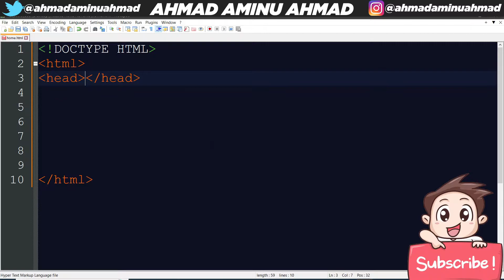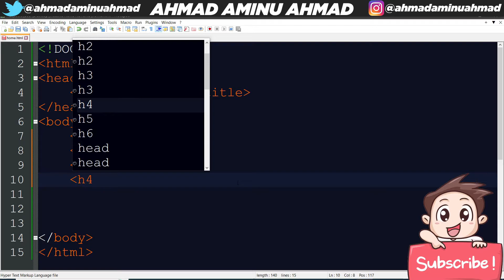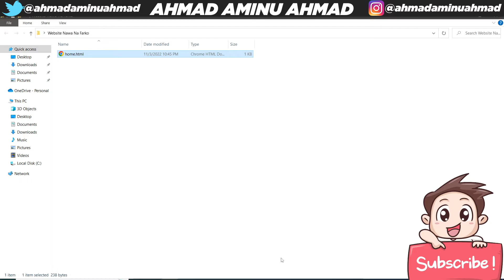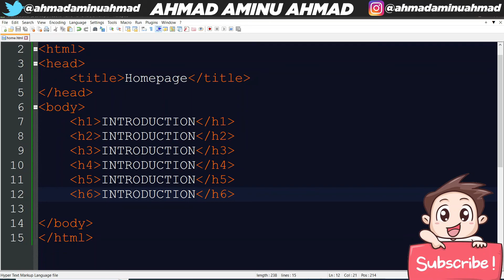KOYI HTML 7 HEADING TAG